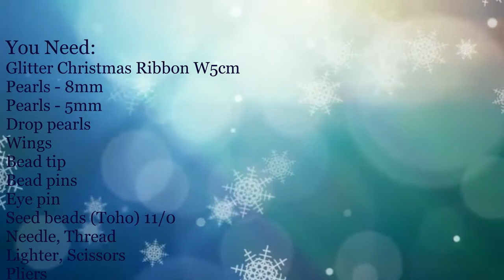Ribbon Angel - Beauty and Modest for Christmas Tree